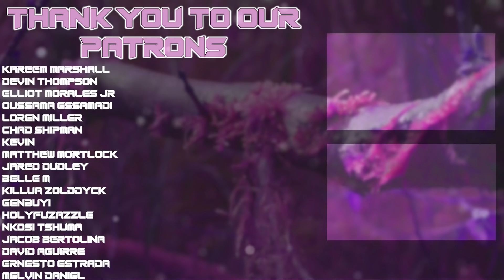KOTOMI'S BACKSTORY! Clannad Episode 13 REACTION & REVIEW!